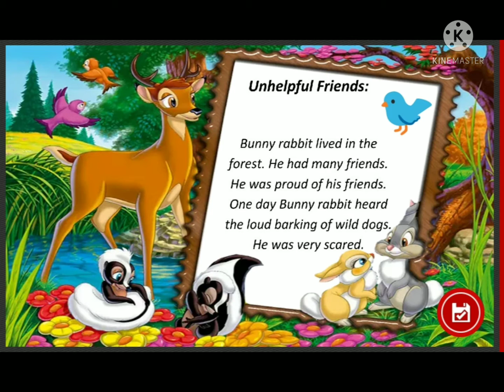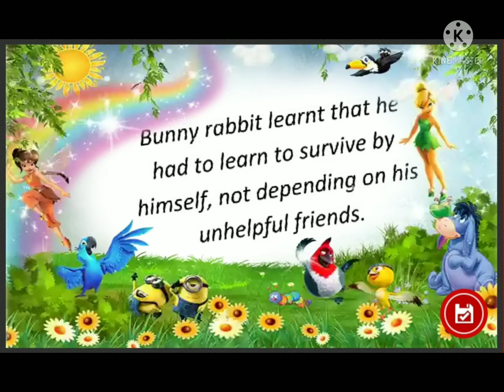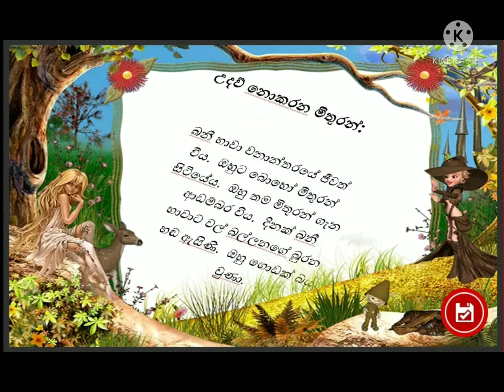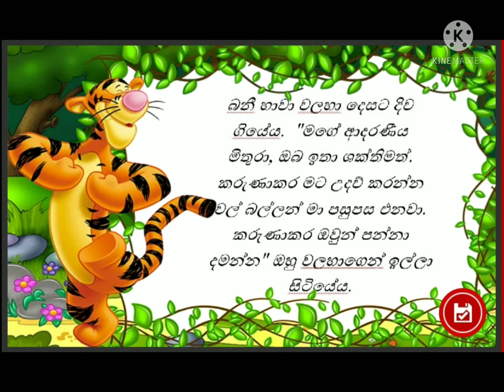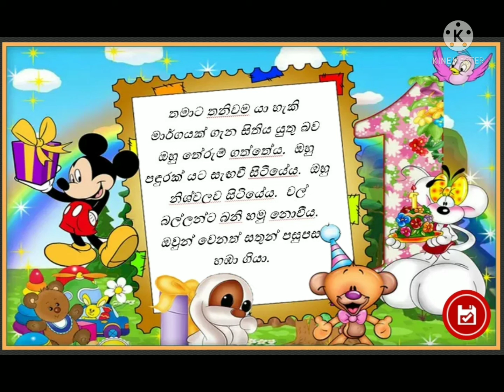Unhelpful Friends. - උදව් නොකරන මිතුරන්.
This is about unhelpful friends.